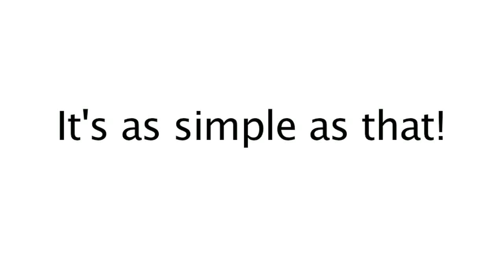New Multi-Purpose Fire Starter with Compass and Whistle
This new multi-purpose firestarter is perfect for any outdoor enthusiast or survivalist.